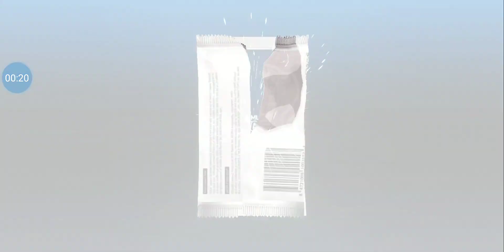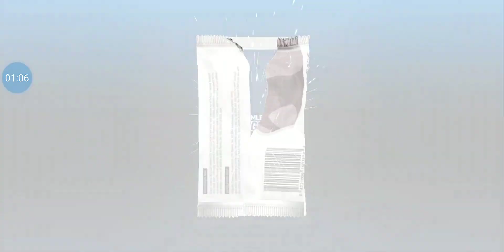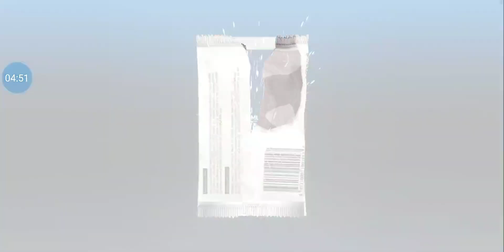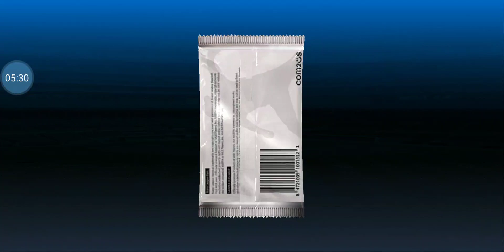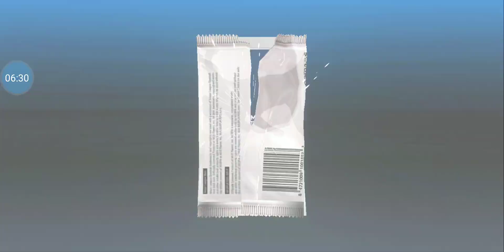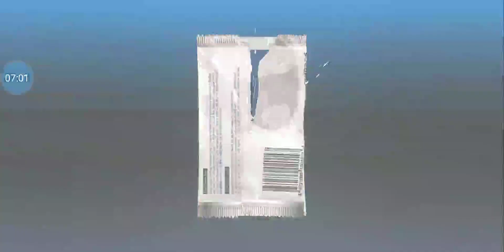9 innings 22 Bos packs/shuffles TSD, PSCTs and skill changes!